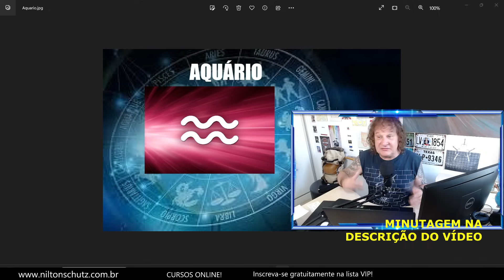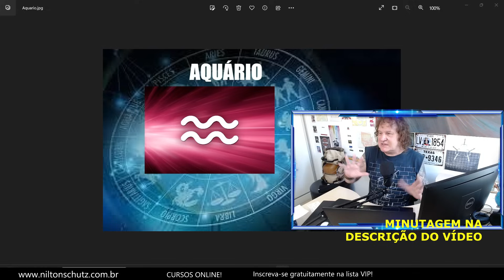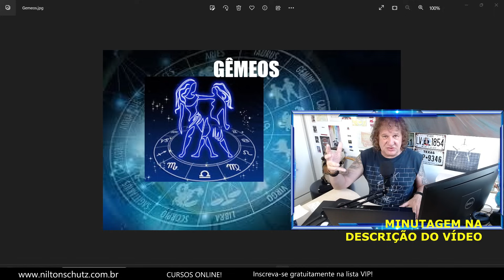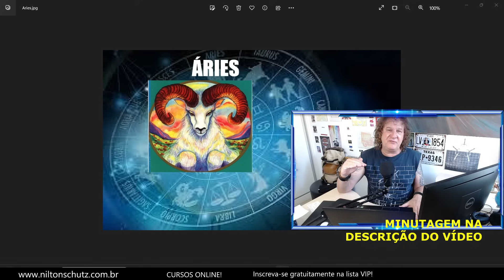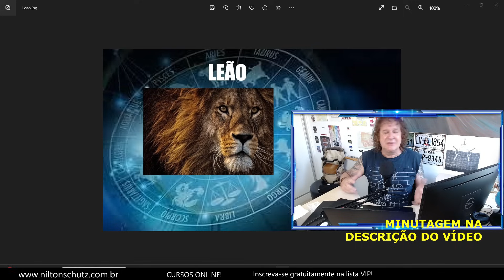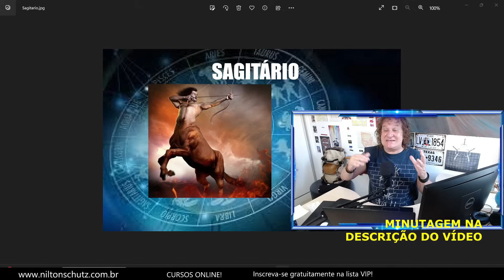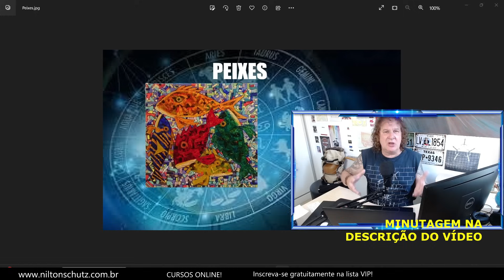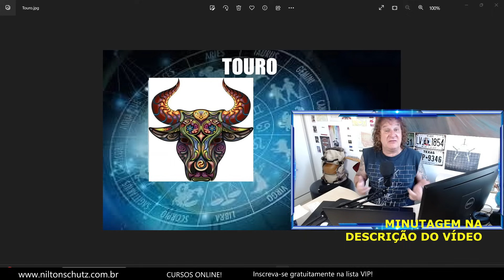PREVISÕES PARA OS 12 SIGNOS: RENOVAÇÃO DE VÊNUS! CORTES NILTON SCHUTZ - 06 A 12 NOVEMBRO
MINUTAGEM DOS SIGNOS:
0:00 Introdução
1:39 LIBRA
3:56 AQUÁRIO
8:06 GÊMEOS
11:20 ÁRIES
14:17 CAPRICÓRNIO
16:40 CÂNCER
19:39 LEÃO
22:50 SAGITÁRIO
26:03 PEIXES
29:37 TOURO
32:29 ESCORPIÃO
35:12 VIRGEM